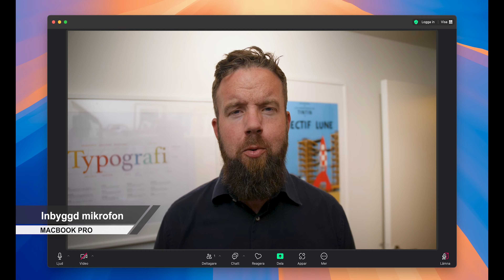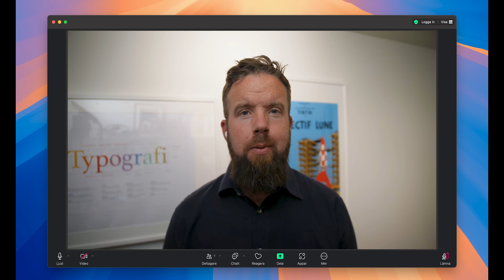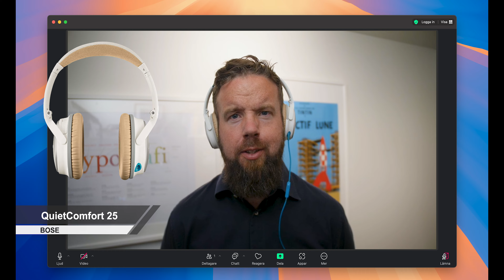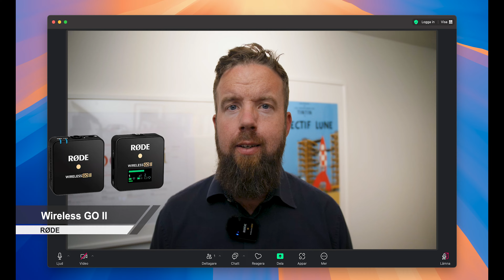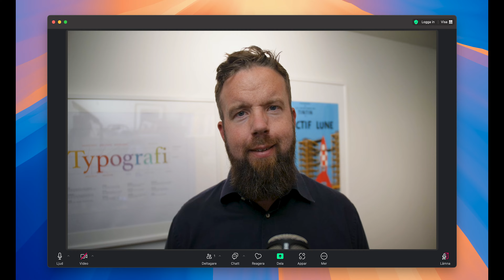Vilken mikrofon låter bäst? Testar för Zoom och Teams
I den här videon går Erik Malmsköld igenom olika mikrofoner och ljudalternativ för e-möten, såsom Zoom och Teams. Vi fokuserar ofta på att synas bra i bild, men hur är det egentligen med ljudet? Erik testar allt från inbyggda laptopmikrofoner till headset, trådbundna lösningar och mer avancerade mikrofoner, för att visa hur ljudkvaliteten påverkas.

Vill du förbättra ljudet i dina e-möten och lära dig vilka mikrofoner som ger bäst resultat? Häng med och upptäck skillnaderna!

Kommentera gärna nedan vilken mikrofon du använder i dina e-möten!